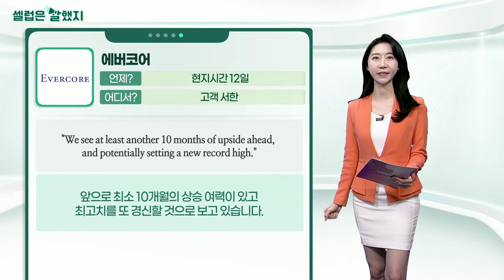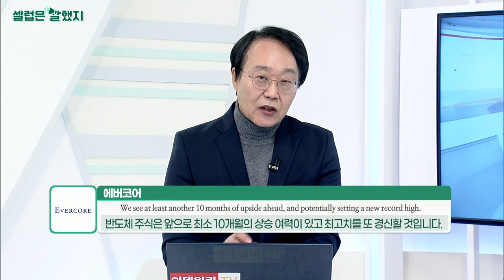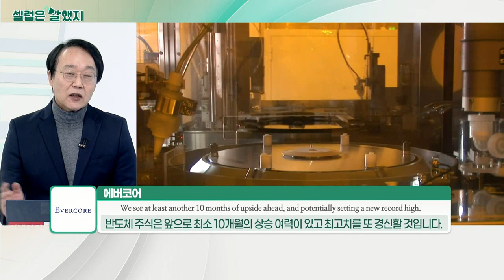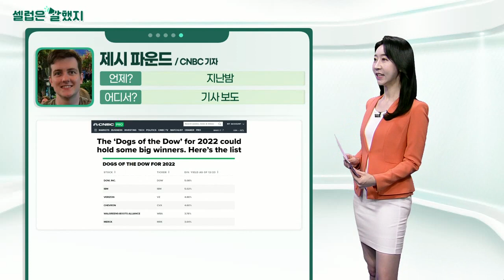제시카 레이브(DataTrek 공동 설립자) / 에버코어 / 도이체방크 / 제시 파운드(CNBC 기자)_셀럽은 말했지 (20211229)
제시카_레이브(DataTrek 공동 설립자) / CNBC 인터뷰
"Investors shouldn’t expect this year’s positive momentum to carry through next month."
투자자들은 올해의 긍정적인 모멘텀이 다음 달까지 이어질 것이라고 기대해서는 안 됩니다.

"Since 1980, the S&P 500′s return in January is flat on average after returning more than 20% in the prior year.
1980년 이후, 전년도에 20% 이상 수익률을 기록한 후 S&P 500의 1월 수익률은 평균적으로 밋밋했습니다.

에버코어 / 고객 서한
"We see at least another 10 months of upside ahead, and potentially setting a new record high."
앞으로 최소 10개월의 상승 여력이 있고 최고치를 또 경신할 것으로 보고 있습니다.

도이체방크 / 고객 서한
"The sector is also benefiting from secular trends such as the growth of the cloud, 5G and autonomous vehicles."
이 부문(반도체 칩)은 클라우드, 5G, 자율주행차의 성장 등 트렌드의 혜택을 받고 있습니다.

제시_파운드(CNBC 기자) / 기사 보도
The 'Dogs of the Dow' for 2022 could hold some big winners.
2022년 '다우의 개'는 승리할 수 있습니다.